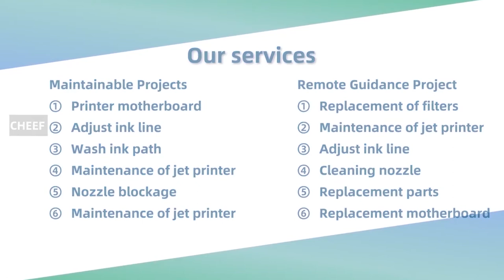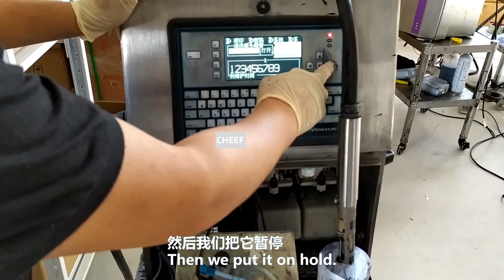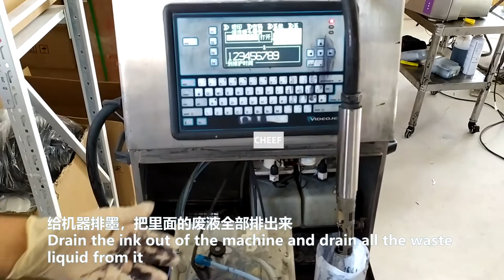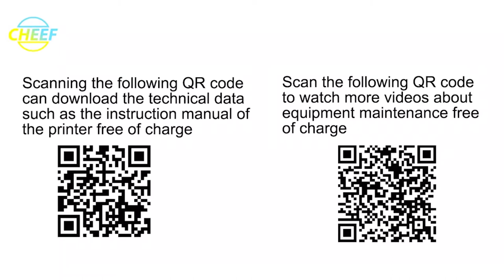Let's take a look at the Videojet 43S inkjet printer cleaning video！